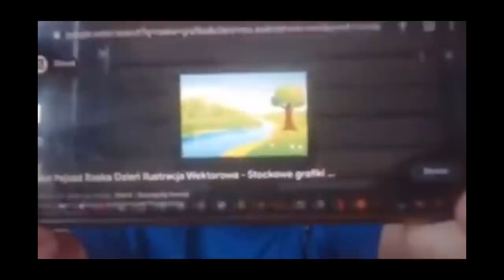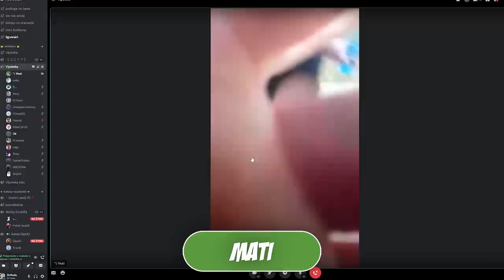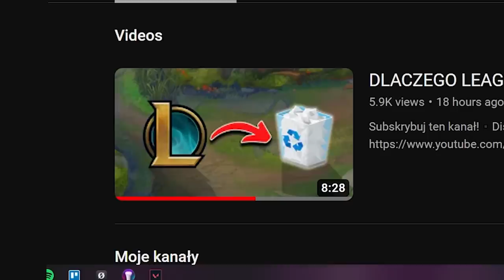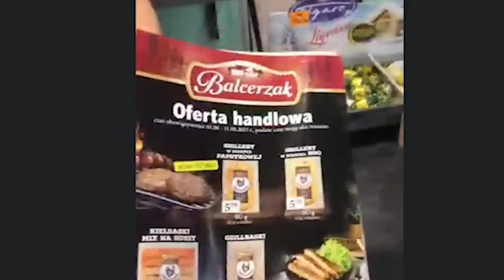GRA vs RZECZYWISTOŚĆ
15 graczy League of Legends odwzorowuje moją grę w prawdziwym życiu.